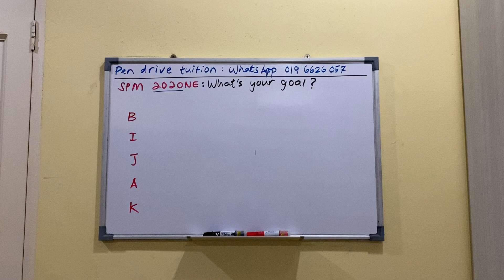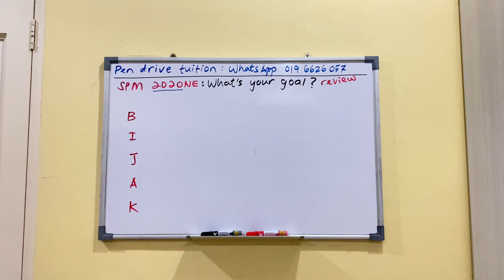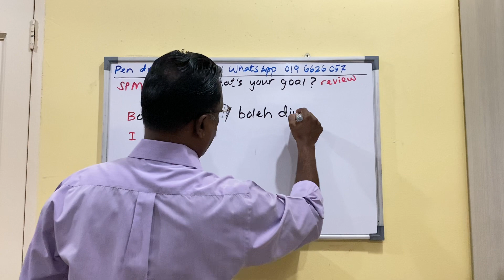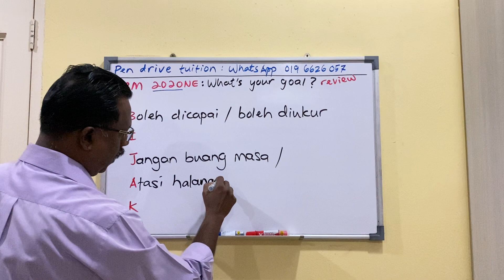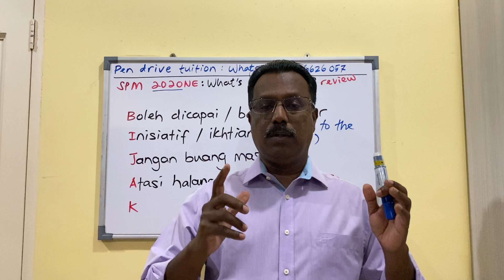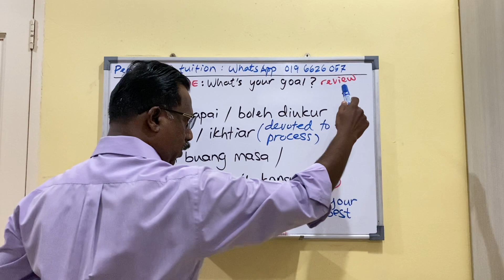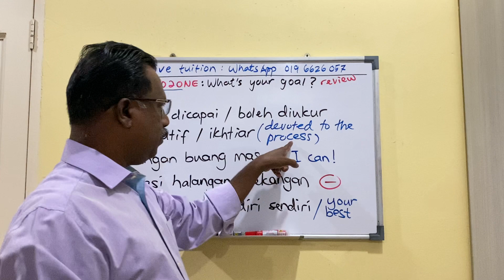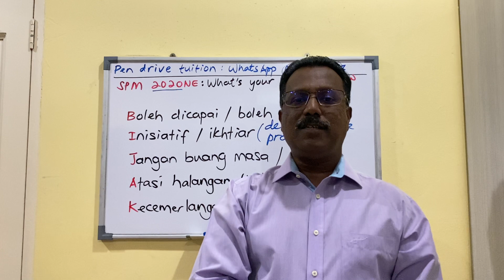Just Do Your BIJAK - SPM KSSM - Motivasi Cikgu Suguz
For BM SPM 2021 modules & special videos (in pen drive), please WhatsApp Cikgu Suguz 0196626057